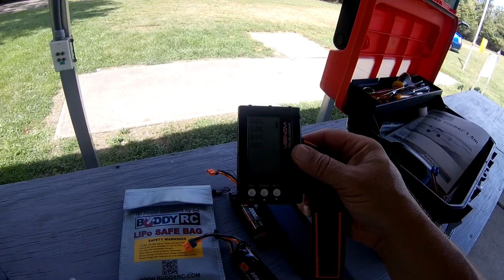E-Flite Turbo Timber 1.5 Flight #3 Zoomier! (09/14/2019)